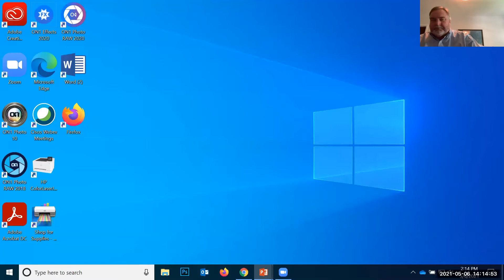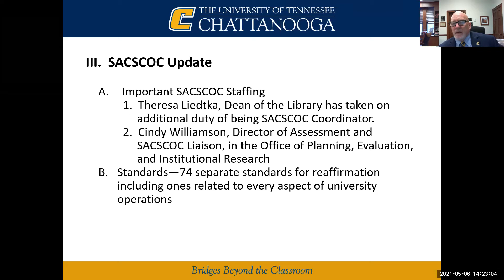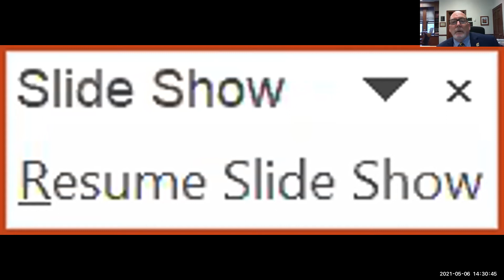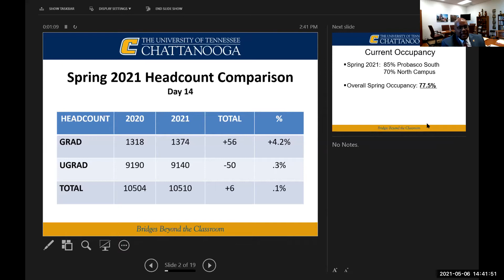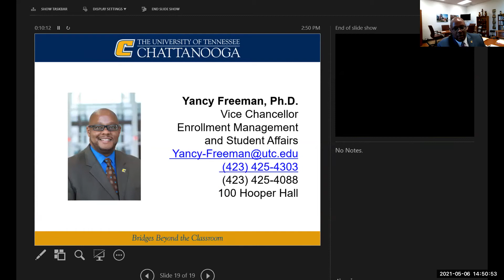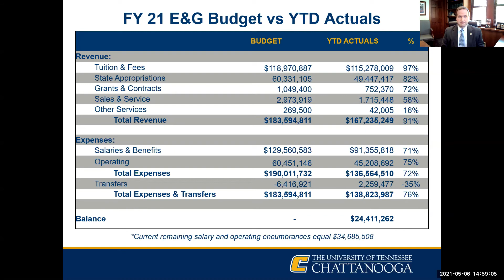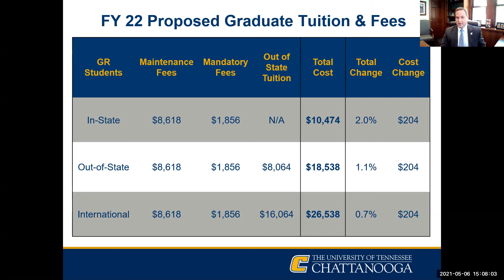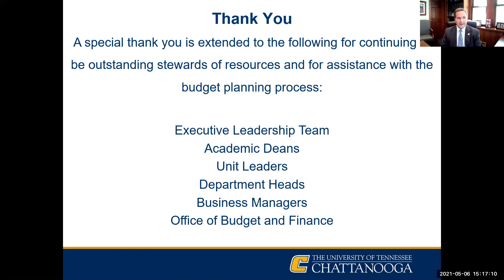UTC Advisory Board May 2021